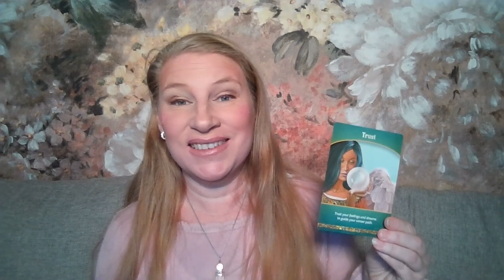✨🔮Forecast 2023 – The Year of Openings 🔮✨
My spirit guides predict 2023 to be the Year of Openings.

A year of many positive gifts, where we will begin to see more positive collaborations and co-creations between different fractions of groups, industries and people.

Additionally, the dimensional bridge will get stronger and clearer as the scales continually tip in the favor of the light side.

In this forecast for 2023 I will share my psychic readings, channelings and messages I’ve received from my Spirit Guides and The Galactic Federation of Light about 2023.

What we can look forward to and how to best navigate the new year in a harmonious and balanced way, in the Ascension and Awakening process.

I have also pulled some oracle and tarot cards and we're going to look a little closer at the numerology for 2023.

These messages for us Star seeds and Lightworkers aligns perfectly with the astrology and Gene Keys predictions for 2023.

I will also briefly reflect on the year that’s been and the messages I have received about 2022.